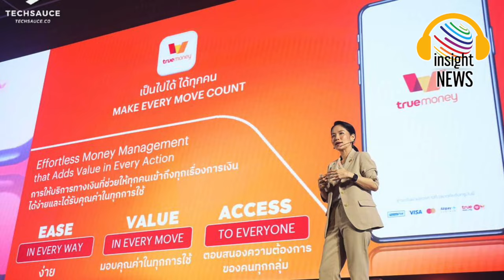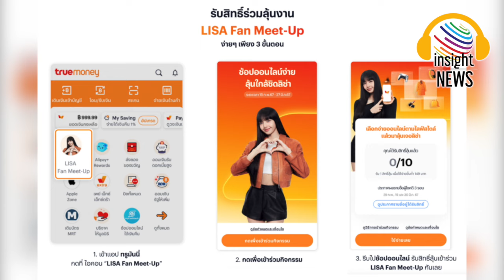ปักหมุด!!! "True Money" ชวนบลิ้งค์ ลุ้นเจอ "ลิซ่า BLACKPINK" ในงาน "LISA Fan Meet-Up" 6 เม.ย. นี้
LLOUD CEO LISA
ACTRESS LIS IS COMING
ACTRESS LISA IS COMING

True Money ชวนบลิ้งค์ ลุ้นเจอลิซ่า ในงาน LISA Fan Meet-Up 6 เม.ย. นี้ แค่ใช้จ่ายในแอปฯ|อินไซด์นิวส์ไทย

ข่าวบันเทิงTrue Money ชวนบลิ้งค์ ลุ้นเจอลิซ่า ในงาน LISA Fan Meet-Up 6 เม.ย. นี้ แค่ใช้จ่ายในแอปฯPublished 17 ชั่วโมง ago on 15 กุมภาพันธ์ 2024 By Brickinfo
ทรูมันนี่ ผู้นำด้านการให้บริการทางการเงินแบบดิจิทัลชั้นนำในภูมิภาคเอเชียตะวันออกเฉียงใต้ เตรียมสร้างปรากฏการณ์ครั้งใหญ่ ชวนชาวบลิ้งค์ (Blinks) ร่วมฟินทุกโมเม้นต์ เป็นไปได้ทุกเรื่องการเงิน แค่ใช้จ่ายออนไลน์ด้วยทรูมันนี่ ตั้งแต่ 149 บาทขึ้นไป ก็ได้สิทธิ์ลุ้นเจอ “ลิซ่า แบล็กพิงก์” แบรนด์แอมบาสเดอร์ของทรูมันนี่ ในงาน “LISA Fan Meet-Up: Ease Every Moment with TrueMoney” วันที่ 6 เมษายน พ.ศ. 2567 ณ ห้างสรรพสินค้าไอคอนสยาม
นางสาวมนสินี นาคปนันท์ กรรมการผู้จัดการใหญ่ (ร่วม) บริษัท แอสเซนด์ มันนี่ จำกัด กล่าวว่า “ด้วยความมุ่งมั่นในการเปิดโอกาสให้ทุกคนเข้าถึงนวัตกรรมทางการเงินและชีวิตที่ดีขึ้น ภายใต้คอนเซปต์ ‘เป็นไปได้ ได้ทุกคน’ ทรูมันนี่ ได้ขยายบริการอย่างต่อเนื่องให้ครอบคลุมประเภทสินค้าและบริการที่หลากหลาย ซึ่งรวมถึงบริการที่ตอบโจทย์คนรุ่นใหม่อย่างการ  ช้อปปิงออนไลน์ สั่งอาหาร ความบันเทิง และชำระบิลต่าง ๆ เพื่อให้ผู้ใช้สามารถเข้าถึงบริการชำระเงินออนไลน์ที่สะดวก รวดเร็ว และปลอดภัยได้ ในปีนี้ ทรูมันนี่ มุ่งหวังที่จะสร้างอีกหนึ่งปรากฏการณ์แห่งความเป็นไปได้ ด้วยการเปิดโอกาสให้ผู้ใช้ทรูมันนี่ทุกคน โดยเฉพาะเหล่าบลิ้งค์ชาวไทย ได้ลุ้นรับสิทธิ์ใกล้ชิดกับ ‘ลิซ่า’ ในงาน ‘LISA Fan Meet-Up: Ease Every Moment with TrueMoney’ ผ่านการใช้จ่ายออนไลน์ด้วยแอปทรูมันนี่โดยเราเชื่อมั่นว่ากิจกรรมนี้จะช่วยให้ผู้ใช้ทรูมันนี่ได้รับประสบการณ์ประทับใจอย่างแน่นอน”
สำหรับชาวบลิ้งค์และผู้ที่สนใจร่วมลุ้นเป็น 1 ใน 2,500 ผู้โชคดีเข้าร่วมงาน ‘LISA Fan Meet-Up: Ease Every Moment with TrueMoney’ เพียงดาวน์โหลดแอปพลิเคชันทรูมันนี่ เพื่อคลิกร่วมกิจกรรมผ่านไอคอนในหน้าแอปฯ หรือแบนเนอร์แคมเปญ กดยินยอมเพื่อเข้าร่วมกิจกรรม จากนั้นเริ่มใช้จ่ายออนไลน์ในหมวดหมู่ที่กำหนดผ่านแอปทรูมันนี่ ตั้งแต่ 149 บาท ขึ้นไป เพื่อรับ 1 สิทธิ์ลุ้นในการเข้าร่วมกิจกรรม (สูงสุด 10 สิทธิ์ต่อ 1 บัตรประชาชนตลอดระยะเวลาจัดกิจกรรม) โดยสามารถใช้จ่ายเพื่อร่วมลุ้นได้ตั้งแต่วันที่ 15 กุมภาพันธ์ 2567 จนถึง 27 มีนาคม 2567 นี้

brickinfotv